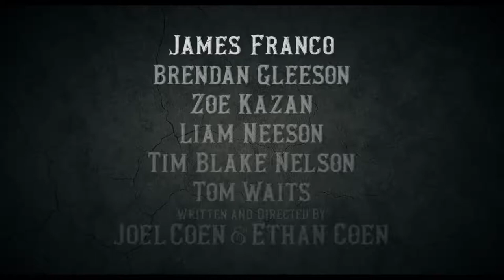The Ballad of Buster Scruggs (2018) trailer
Written and Directed by Joel & Ethan Coen based on the stories "All Gold Canyon" by Jack London and "The Girl Who Got Rattled" by Stewart Edward White
Starring Tim Blake Nelson, Tyne Daly, James Franco, Brendan Gleeson, Zoe Kazan, Liam Neeson, Tom Waits, David Krumholtz, Clancy Brown,...

The adventures of outlaws and settlers on the American frontier.